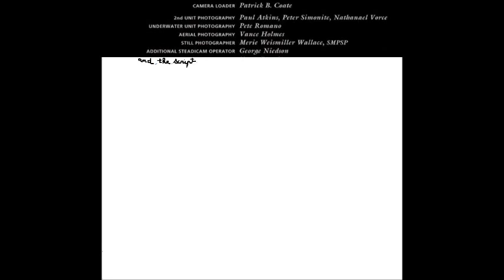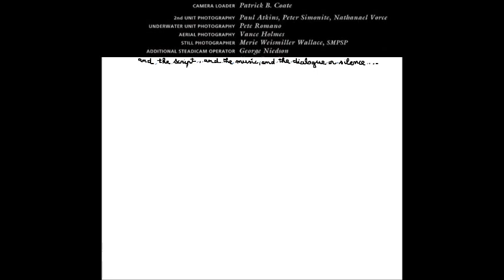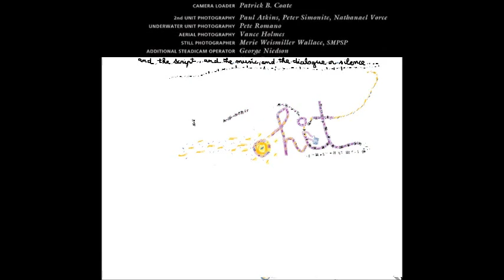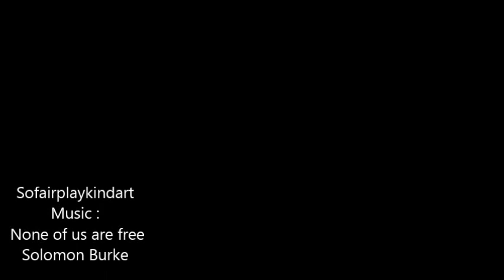AKROBACYBERSHOT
"understand what you understand"